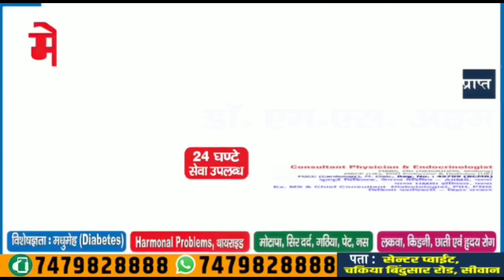302 के मुजरिम के घर को कोर्ट के आदेश पर पुलिस ने किया कुर्क। Matchboxbihar।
302 के मुजरिम के घर को कोर्ट के आदेश पर पुलिस ने किया कुर्क। Matchboxbihar।